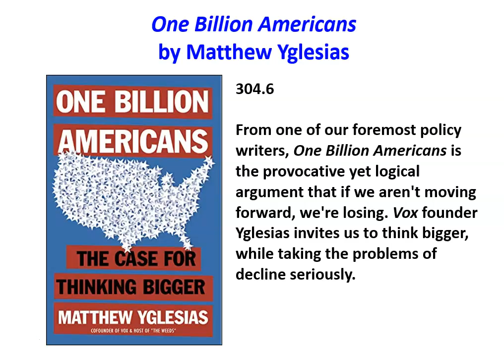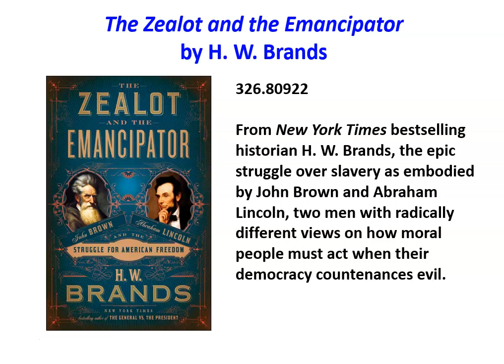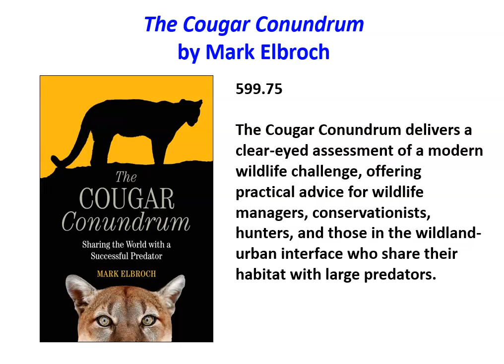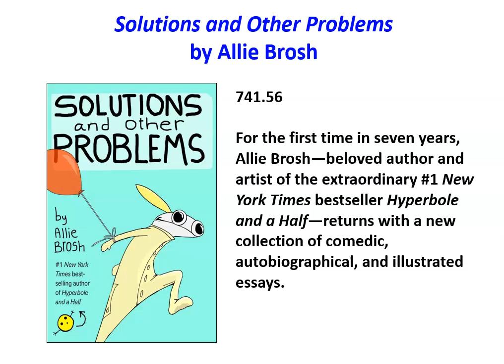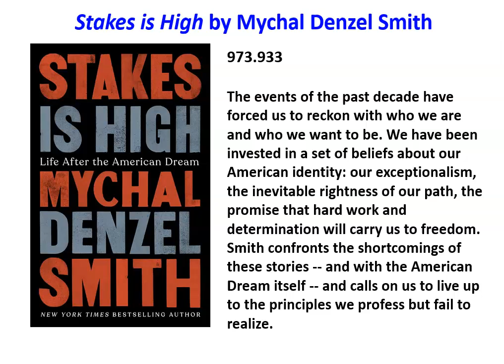New Nonfiction Books: October 25 (Siuslaw Public Library)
Here are some great new adult nonfiction titles available for checkout these week! Use our curbside pickup process to request one (video has no sound)